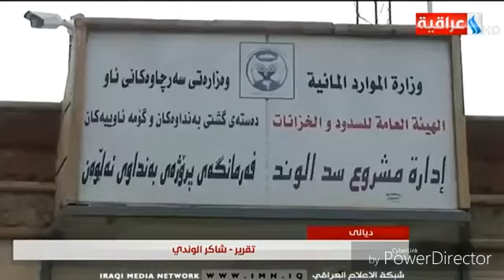جانب من لقاء قناة العراقية بمدير الموارد المائية في محافظة ديالى حول الموقف المائي في المحافظة